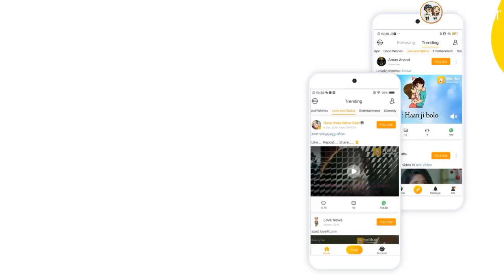💖 New Status Video 2019 💖 || 💖 new status video 30sec 💖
Hello dosto, welcome Ms star
💖 New Status Video 2019 💖 || 💖 new status video 30 sec 💖

Song- Tujhko Na Dekhun To
Artist- Udit Narayan,  Sunidhi Chauhan,  Altaf Raja

Video category
1. whatsapp status video
2. new whatsapp status video
3. short status video
4. lyrics status video
5. status video
6. Heart touching whatsapp status
7. New beautiful whatsapp status
8. whatsapp status
9. new whatsapp status video 2019
10. new love status video
11. New WhatsApp Status Video 30sec
12.  new Love status for whatsapp